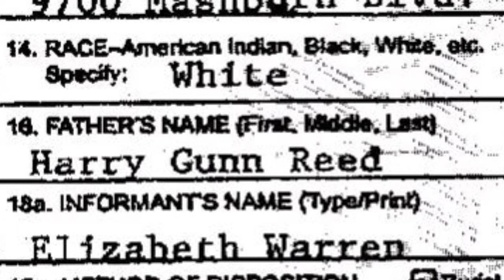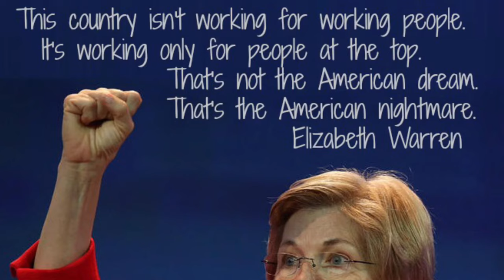Pocahontas: Elizabeth Warren "Colors Of The Wind"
Dedicated to the great "Indian" herself, Sen. Elizabeth Warren of Massachusetts